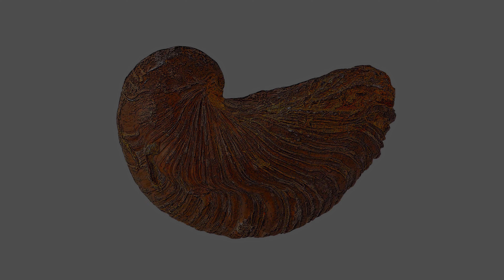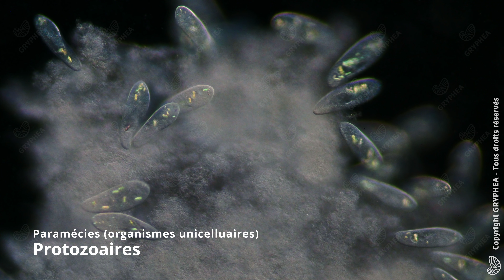Amibes et paramécies en mouvement - UHD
Les protozoaires sont des animaux microscopiques, constitués d'une cellule unique délimitée par une membrane plasmique, qui peut avoir des propriétés différant de celles des organismes pluricellulaires. La cellule du protozoaire assure par elle-même de nombreuses fonctions importantes (déplacement, alimentation, respiration, excrétion, reproduction sexuée,...), qui sont normalement dévolues à des organes ou appareils spécialisés chez les organismes métazoaires (plantes et animaux).

Les amibes sont des protozoaires très courants. Leur morphologie sans cesse changeante est due à la formation de pseudopodes, expansions fluides de leur cytoplasme, qui participent également à la capture de leurs proies. Elles sont très communes dans les eaux douces, les eaux salées et les sols. Certaines amibes vivent protégées dans une coque rigide qualifiée de thèque. Si la plupart des amibes ont une vie libre dans le milieu naturel, certaines ont une vie parasitaire, et sont responsables de maladies graves, les amibiases, comme la dysenterie chez l'Homme.

La Paramécie est un animal microscopique, formé d'une seule cellule. Protozoaire cilié de taille moyenne, très répandu dans les eaux douces riches en matières organiques et en bactéries (eaux putrides), dont elle se nourrit principalement. Paramecium caudatum, l'espèce filmée dans cette séquence, est un animal unicellulaire couramment étudié dans les séance de biologie. Son corps allongé se caractérise entre autres par un entonnoir cilié (péristome) localisé en position médiane, qui lui permet de créer un courant d’eau attirant les micro-organismes dont elle se nourrit vers des vacuoles digestives qui bourgeonnent les unes après les autres au fond de son péristome.

Taille d'une paramécie adulte : 300 micromètres, soit 0,30 mm.